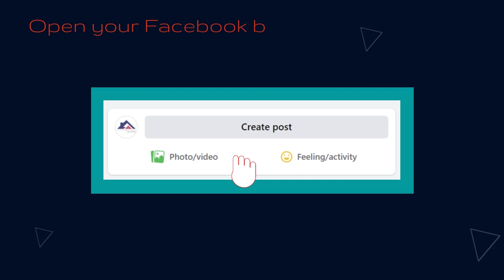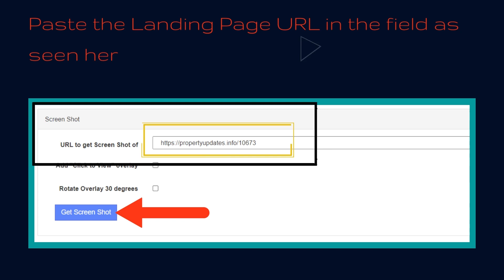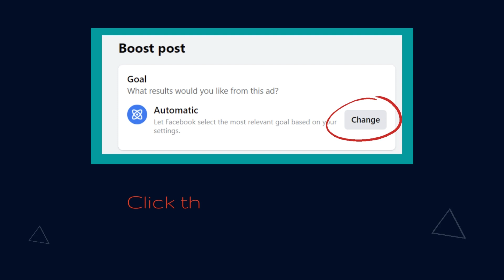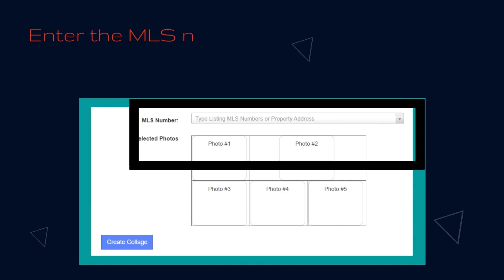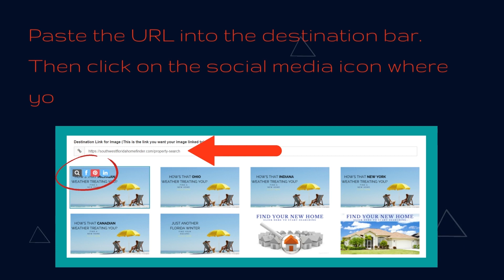Generate Leads with Agent 3000's Social Media Tools